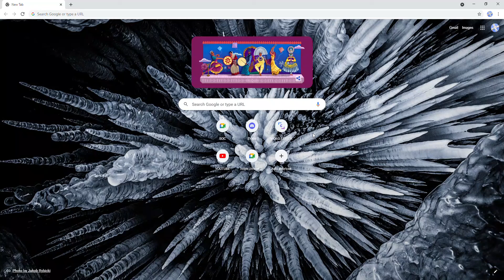FREE FIRE REDEEM CODE || 15 AUG 2021 || FREE EMOTE || VALID TODAY ONLY